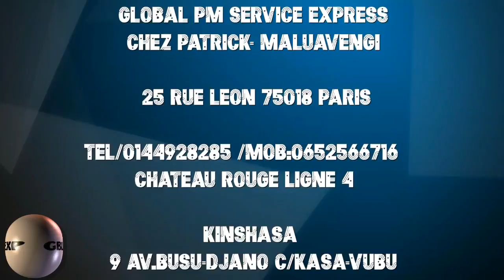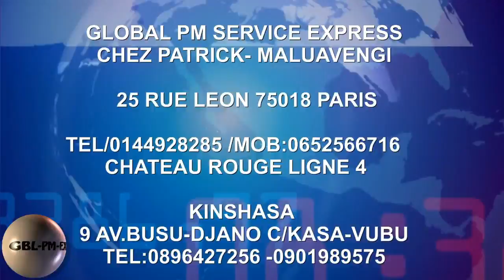ANNIVERSAIRE DE MIJOSEE LAREINE DE LYON A PARIS AZUI CADEAU YA 5000EURO